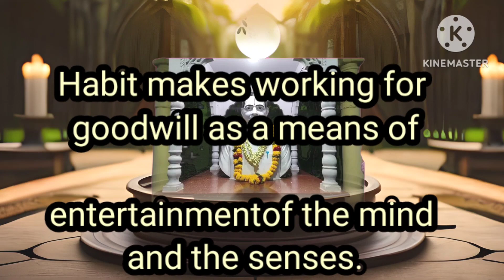125-*Messages of Master E.K *Compilation by Master K. Parvathi Kumar *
235-*Messages of Master E.K
*Compilation by Master K. Parvathi Kumar *